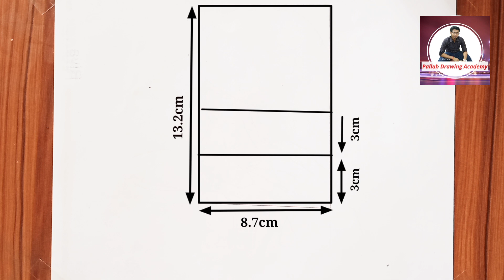How to Draw Hidden Face - Step by Step | Hidden Face Drawing a Cute Girl Pencil Sketch for Beginners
Welcome to my Pallab Drawing Academy channel

► Used things
1. Pencil Name - 2B Pencil, 6B Pencil, 8B Pencil
2. Paper Name - Offset paper
3. Cotton buds  (You can use Paint brush, Tissue Paper or blending Stump)